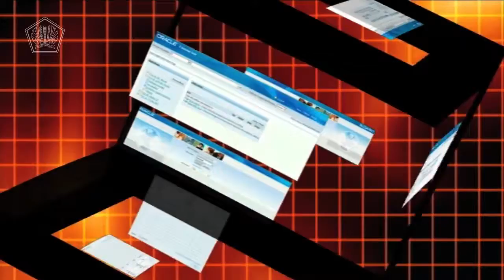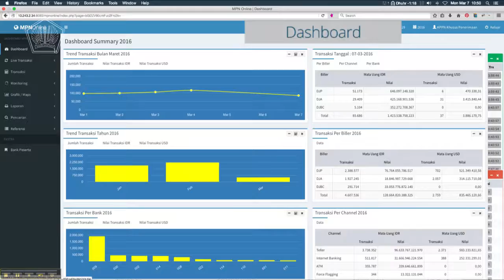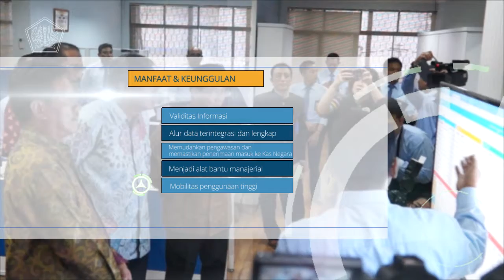Dashboard Penerimaan Negara MPN-G2, Top 35 Inovasi Pelayanan Publik Terbaik Tahun 2016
Setelah melewati tahapan seleksi, inovasi Aplikasi Dashboard MPN G2 terpilih dari sekitar 2.400 lebih inovasi yang diajukan seluruh instansi pemerintah pusat dan daerah di Tahun 2016. Menjadi 11 kandidat terbaik dari kelompok Kementerian dan masuk top 35 inovasi pelayanan publik terbaik secara nasional dan diundang untuk dipresentasikan di KemenPAN RB.

Sekilas Dashboard Penerimaan Negara MPN G2.

Penerimaan Negara merupakan urat nadi pembiayaan pembangunan dan operasinal pemerintahan, karenanya penerimaan negara harus akurat transparan dan akuntabel ditempuh melalui sejumlah inovasi yang memanfaatkan tekhnologi informasi.

Salah satunya adalah Aplikasi Dashboard Penerimaan Negara. Aplikasi ini merupakan bagian khusus dari Modul Penerimaan Negara Generasi Kedua (MPN-G2) yang dikembangkan untuk memonitor data transaksi setoran penerimaan negara secara elektornik.

MPN G2 sendiri merupakan sistem berbasis teknologi informasi yang mengintegrasikan rangkaian proses penyetoran, pencatatan sampai dengan Pelaporan Penerimaan Negara secara elektronik dan telah diterapkan secara nasional mulai tahun 2015.

MPN G2 memungkinkan Wajip Pajak Wajib setor dan Wajib Bayar menyetorkan penerimaan negara kapanpun dan dimanapun.